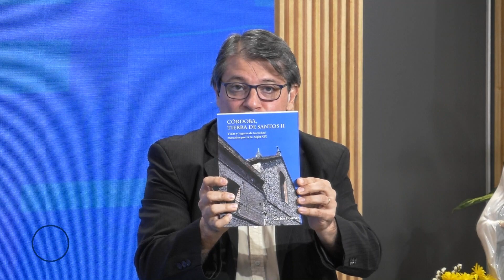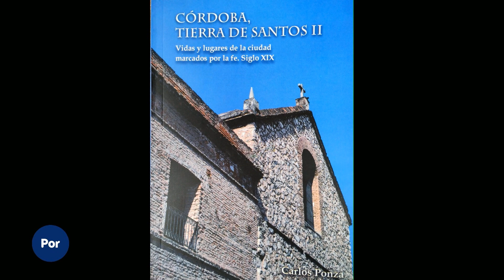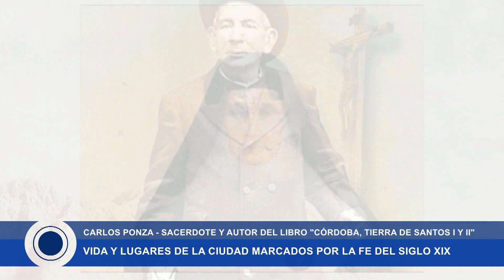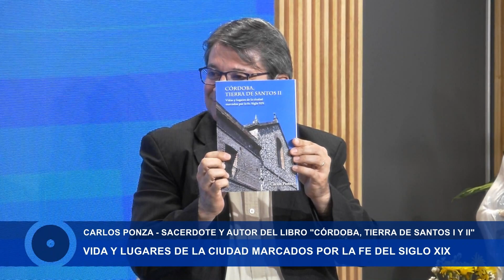Córdoba, tierra de más santos: segundo libro del padre Ponza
José Gabriel del Rosario Brochero, Madre Catalina de María, Madre Tránsito Cabanillas, León Torres, Angelelli, Carlos Murias ¿te suenan?

Son santos, beatos y mártires unidos por dos circunstancias: el amor a Dios y al prójimo, y el lugar donde nacieron: la provincia de Córdoba.

Desde hace algunos años, el padre Carlos Ponza se ha puesto a estudiar sus vidas, sus particularidades, lo que hicieron en su tiempo, para sacar de allí ejemplos de gracia que nos sirven a nosotros, en el camino que nos toca.

Dialogamos con el Padre Carlos Ponza, sacerdote del clero de Córdoba, profesor de historia de la Iglesia, y autor de esta obra que está sumando el segundo tomo: “Córdoba, tierra de santos II”.